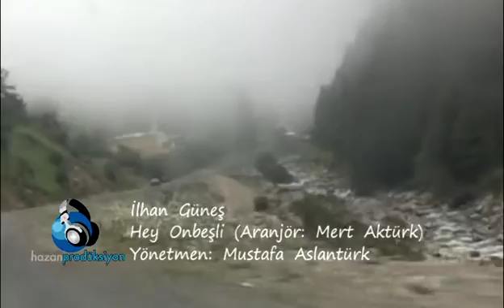İlhan Güneş - Hey Onbeşli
Okuyan: İlhan Güneş
Albüm: Değişmiş Köyüm
Senarist: Mustafa Aslantürk
Yönetmen: Mustafa Aslantürk
Yapım: Hazan Prodüksiyon